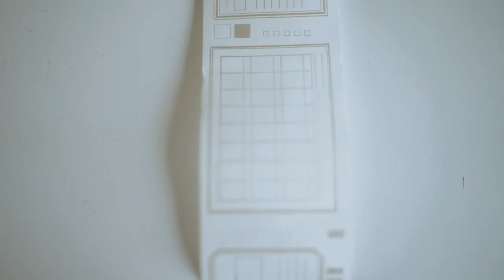A Blank Note | Stationery Haul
Bought a few things from A Blank Note and thought I would film a haul video. After importing the footage to my computer, I realized that I didn’t hit the record button while I was unboxing the package 🙄. Luckily I had footage of testing the stamps and the cut-aways of everything included in the package. Also, please excuse my messy stamping 😂🙈 Enjoy x

M U S I C :
Second Sun - Bonobo